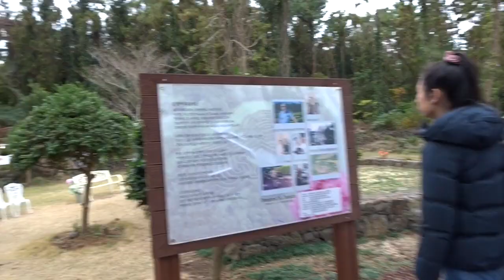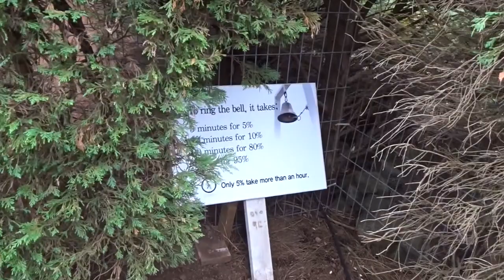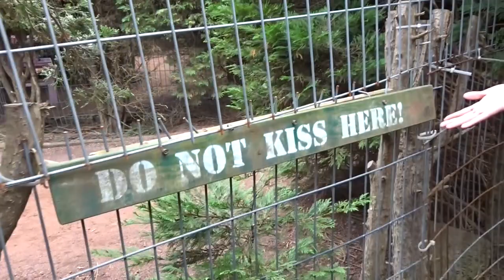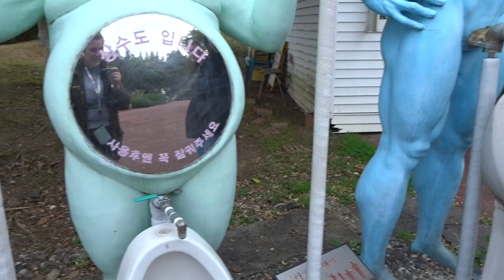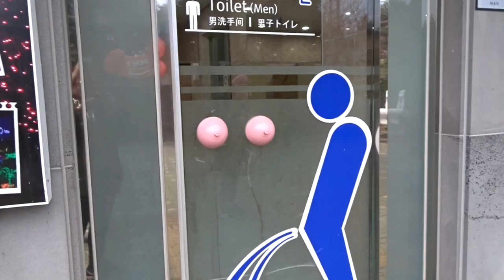Jeju, South Korea Vlog// Day 1 //Gimnyoung Maze Park and Loveland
Highly recommend visiting Jeju
Island in South Korea, so beautiful.